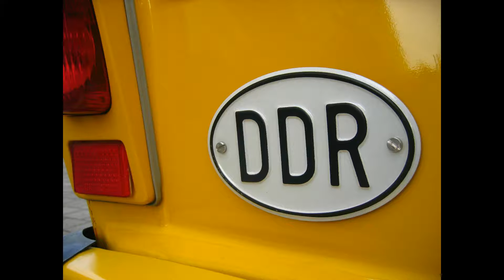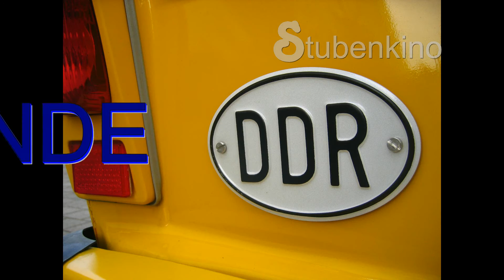Ende Sechzigerjahre Anfang Sieb­zi­ger­jah­re DDR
60er / 70er Jahre in der DDR.